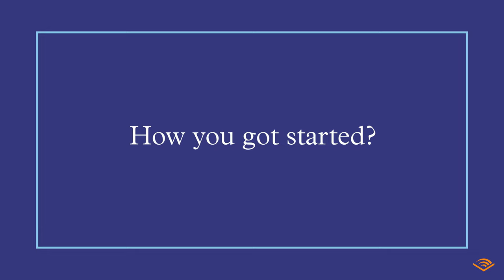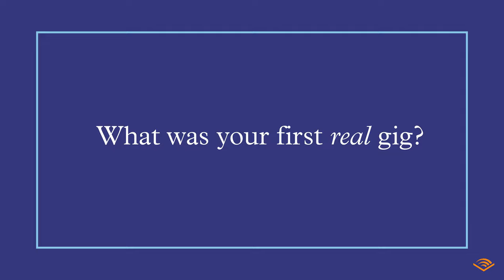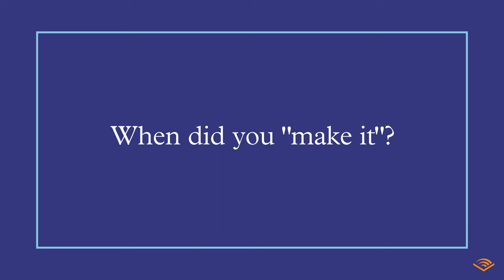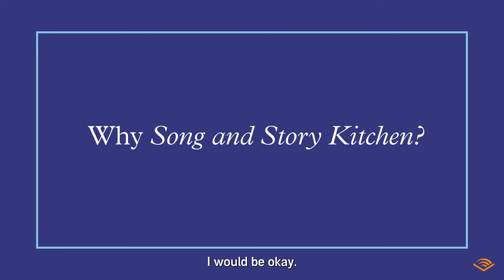My Story: Laurie Berkner | Audible Interview | Laurie Berkner's Song and Story Kitchen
Learn about Laurie Berkner and how she got started as a kids' musician.

This short interview dives into Laurie's early years and explores how she became the kids' music sensation she is today.

Get Laurie Berkner's Song And Story Kitchen: Seasons 1 and 2 now!